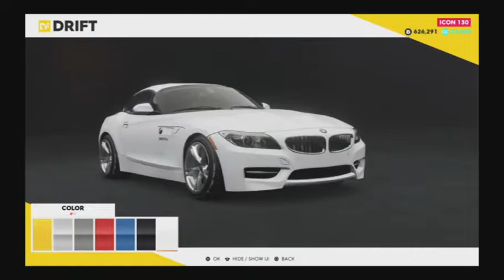11' BMW Z4 sDrive35is Drift Edition (The Crew 2)